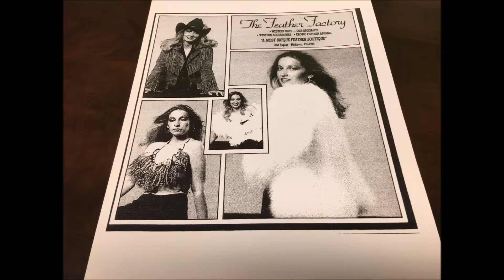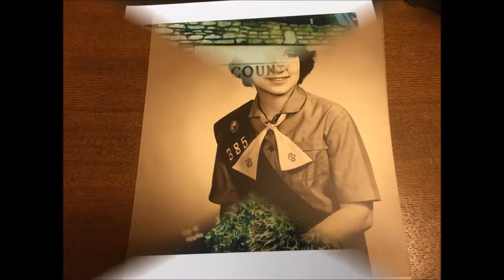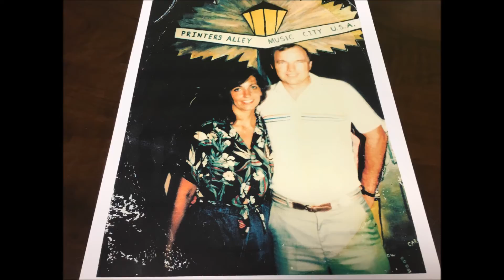Let's Wake Up Together-Joann Dickey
"Let's Wake Up Together"
Joann Dickey

Writers (BMI)
Edward Dickey
Ray Hall
Harold Norrid